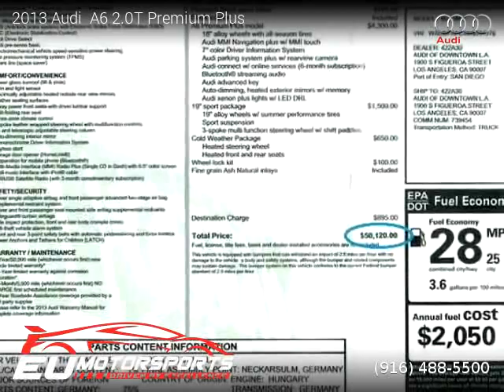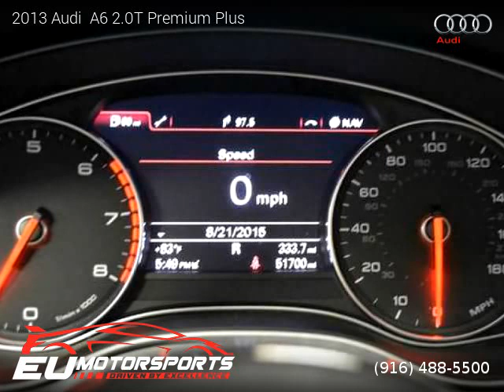2013 Audi A6 2.0T Premium Plus - EU Motorsports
EU Motorsports
2525 El Camino Ave

2013 Audi  A6 2.0T Premium Plus

One owner vehicle, Clean title, 51,578 miles, Automatic, Sedan, FWD: Front Wheel Drive, 4 cylinders, Gasoline, MPG City 25 and 33 in Hwy.